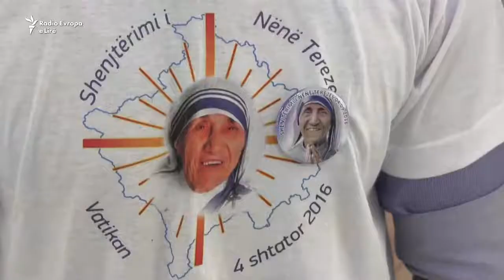Meshë kushtuar shenjtërimit të Nënë Terezës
Mesha e së dielës në Katedralen në Prishtinë, i është kushtuar momentit të shenjtërimit të Nënë Terezës, tashmë Shën Tereza, emrin e së cilës e bart edhe vetë katedralja ku u mbajt mesha.